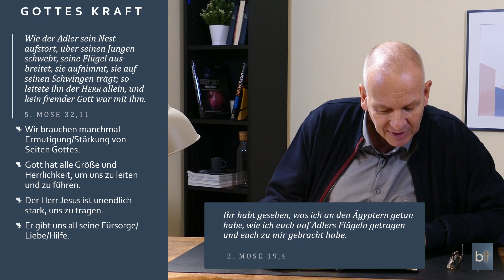Tiere der Bibel - Der Adler || Stefan Drüeke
Bleiben Adler ewig jung? Trägt der Adler seine Jungtiere auf seinen Schwingen? Man könnte das meinen, wenn man die entsprechenden Bibeltexte liest. In diesem Video wird auf die Bedeutung dieser beiden schwierigen Bibelstellen (Ps 103,4; 5. Mose 32,11) ausführlich eingegangen.